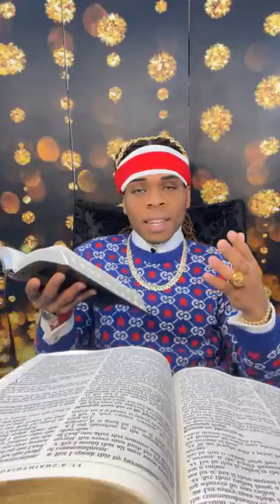Live With Prophet Joshua Holmes🔥🔥🔥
Heavenly Encounters ❤️❤️❤️